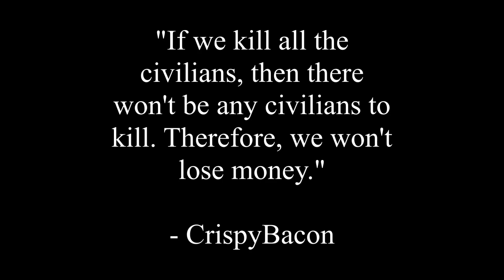Fat Mexican Amigos and Friends - PAYDAY 2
Hola Amigos! Welcome to a new segment on our channel! called 'Fat Mexican Amigos and Friends' where us three Amigos play some games with clos friends of ours. Today our friend joining us is El Nachodor (A sexy Mexy name btw) and we are playing PAYDAY 2! Look out for some more 'Fat Mexican Amigos and Friends' episodes in the future.

El Nachodor -- Cameron

xNerdHerderx -- Josh

xUndeadSushix -- Ryan

Crispybacon1234 -- Chris

(Audio is used strictly for backing music, not for any other purposes)